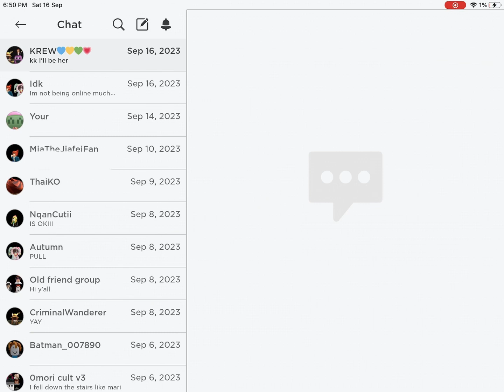Read the description for the title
POV:ur online sister is playing with someone else but you want to play with ehr so u say “ok play w ur friends text me if u wanna play with me” and she ends up ignoring you